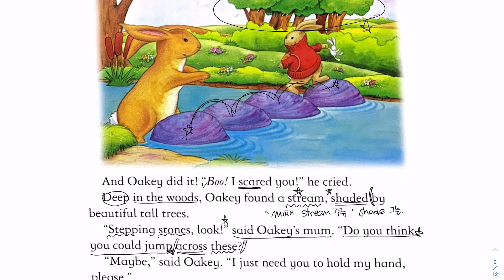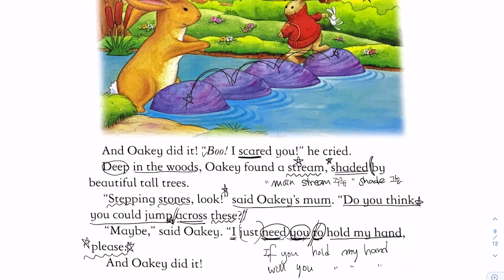콩글리쉬말고 잉글리쉬배우는 방법 | 매일 매일 영어동화책 읽기 | 현지 아이들이 배우는 영어를 배우는 시간 | 초급영어회화 기초부터 제대로 쌓자 | 출퇴근 5분영어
매일매일 영어 동화책을 읽으면 무엇이 좋을까요?
우리가 배운 영어말고
현지아이들이 배우는 영어다운 영어를 습득할 수 있다는 거 :)

이제는 콩글리쉬 말고 잉글리쉬하자 ㅎㅎ

If you hold my hand 세번째 시간 :)
오늘의 표현들 어떤 의미인지 꼬오옥 귀로 확인하실께요~

I scare you.
stream
shade
stepping stones
please~

그외에도~ 많은 표현들 잊지마시고~
본 이야기의 전체가 담겨 배달되는 카페 자료도 함께 챙겨주세요 ㅎㅎ